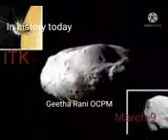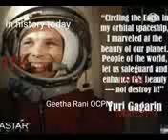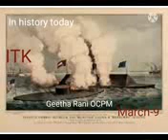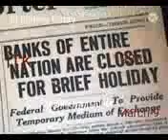9 March 2023